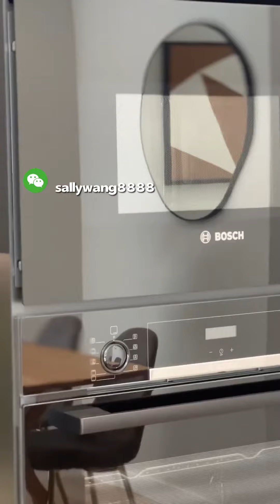英国买房｜西区高性价比现房 谁说一居室不能有大空间？｜Hanwell Sqaure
欢迎联系世嘉团队，获取更多房源信息

关于我们
世嘉置业 (SJW)成立于英国伦敦，致力成为协助全球中国买家在英国的房产购置，资产配置和管理方面最专业，最优秀的领先的优质企业。
我们坚信：只有走心，用心，让我们的客户放心的企业才可以越走越久，越走越好！
世嘉置业的核心团队均有在英国十年以上的工作，学习和生活经验，均有一手的房产买卖投资经验。

四大业务板块
1. 住宅房屋买卖一条龙服务
2. 房屋出租管理全托管服务
3. 项目设计 项目改建
4. 商业地产服务商业物业投资

小红书：Sally女王在伦敦
微信公众号：让我们到英国买房